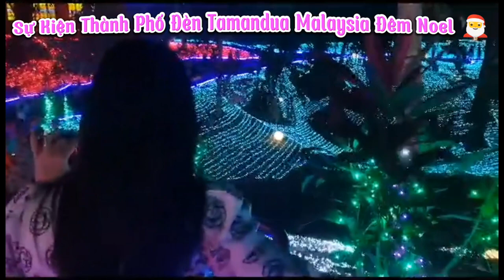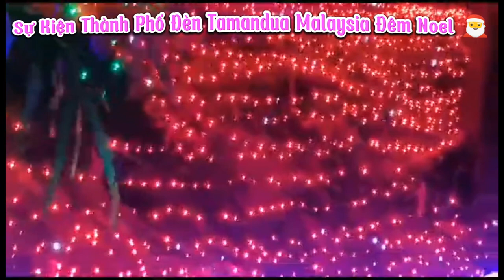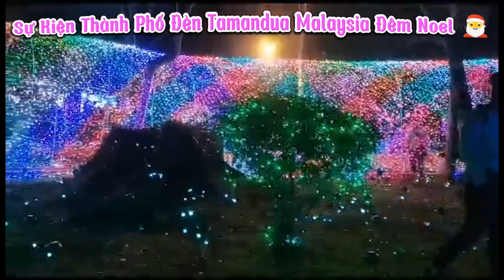Sự Kiện Thành Phố Đèn Tamandu Malaysia Đêm Noel